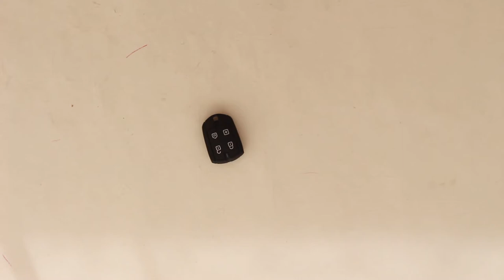Controle Remoto Alarme Positron PXN62 4 Botões Led Vermelho EX FX PX TX DuoBlock G6 G7 G8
Graças aos controles da Pósitron você não vai se preocupar caso perca seu controle ou em apenas uma unidade! Você pode cadastrar demais controles e sempre ter aquele reserva! Os controles foram criados com a mais recente e tecnologia do mercado! O PXN62 vai te surpreender em qualidade e eficiência, e além dele possuir um design mais tecnológico mantendo a originalidade do seu veículo.

O Controle Remoto Alarme Positron PXN62 é bom e é compatível com quais alarmes?
Sim! Controle Remoto Alarme Positron PXN62 é bom e é compatível com os alarmes da linha Cyber EXACT, FX, PX e TX Linha 300, 330 e 360 DuoBlock (G6, G7 e G8).